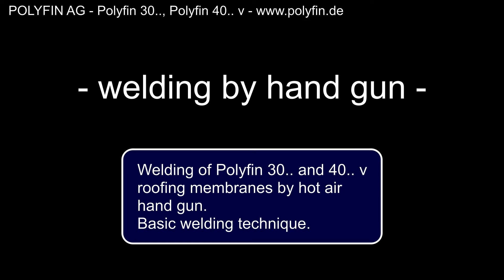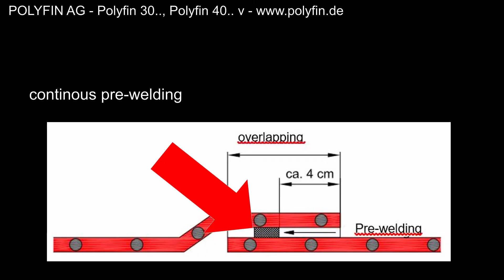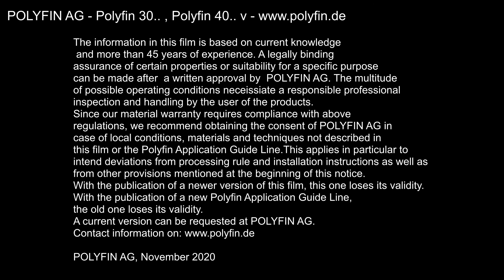POLYFIN FPO/ TPO welding by hot air hand gun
Welding of Polyfin 30.. and 40.. v FPO/TPO roofing membranes by using of a hot air hand gun.